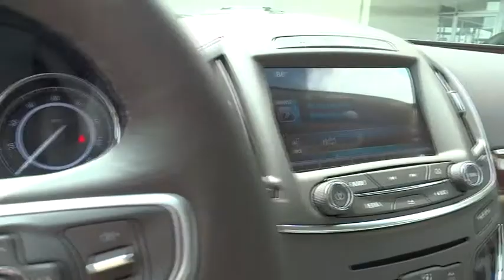2014 Buick Regal New, Los Angeles, Orange County, Pasadena, Ontario, Anaheim, CA 14197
2014 Buick Regal  - Stock#: 14197 - VIN#: 2G4GK5EX1E9325213

345 N. Citrus Ave